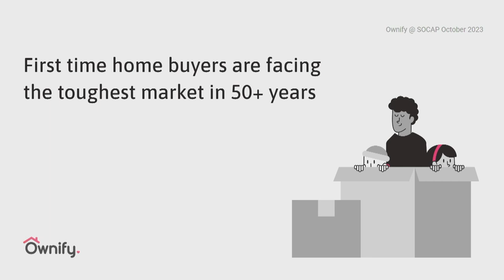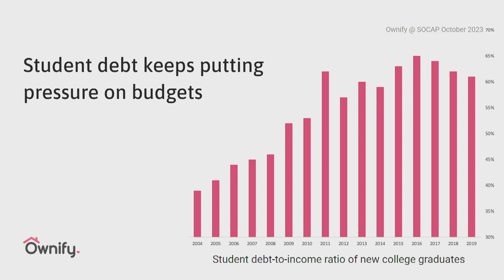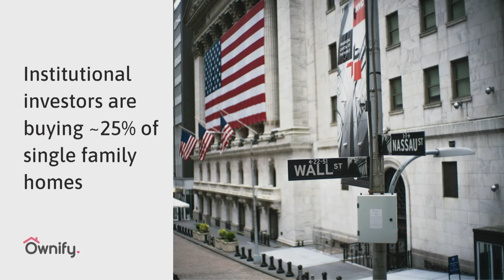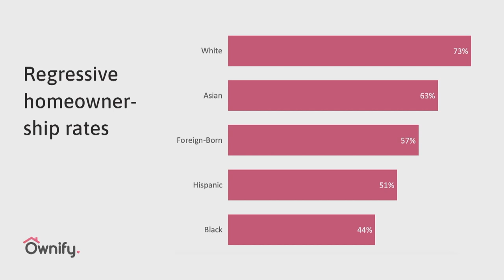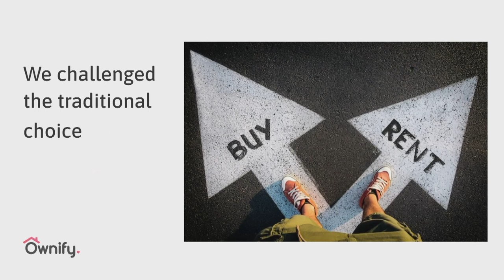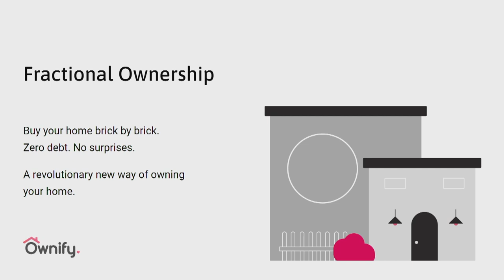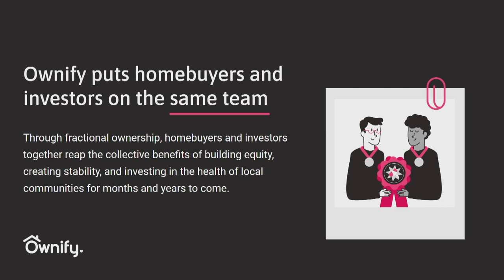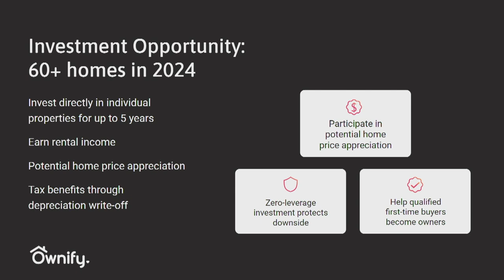SOCAP23 - How to make home buying achievable for the next generation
Speaker: Frank Rohde | Ownify

Ownify is rebuilding the path to homeownership to make it achievable for the next generation of homebuyers. Ownify's fractional ownership platform partners socially conscious investors with qualified first-time homebuyers to buy their home "brick by brick" - zero debt & no surprises. With Ownify, homebuyers and investors together reap the collective benefits of building equity, creating stability, and investing in the health of local communities for years to come.